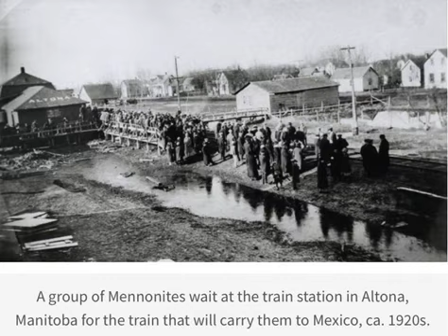Onse Jeschicht UT Onse Jeschicht # 15